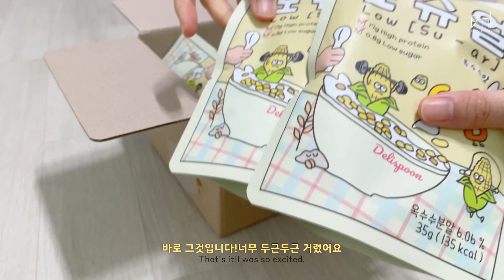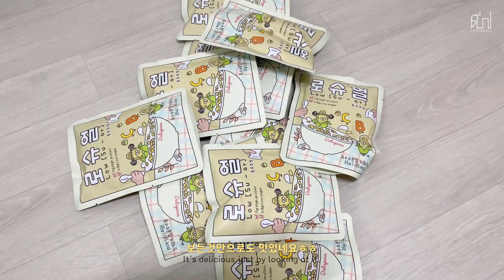sub) ᰔdiet vlogᰔ -10kg 다이어트 식단 :: 계란 크래미마요 샌드위치, 솔직단백 단백질바 치즈맛, 황치즈 요거트, 참치불닭 볶음밥, 게살마요 김밥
오늘영상도 재밌게 시청해주세요!
감사합니다⁼̴̤̆◡̶͂⁼̴̤̆ ~♡⁼³₌₃

⋆｡˚ ☁︎ ˚｡ 타임라인 ⋆｡˚☽˚｡⋆

00:10 샐러드&크래미랩
02:35 계란 크래미마요 샌드위치
05:41 로슈얼 옥수수맛 언박싱
06:45 솔직단백 단백질바 치즈맛 & 황치즈 요거트
08:49 게살마요 김밥
14:30 참치불닭 볶음밥

곡정보

곡정보 : 김한영,임샛별-봄날의 걸음마